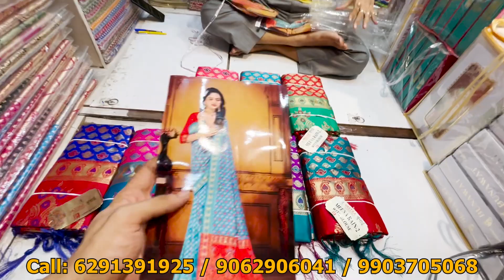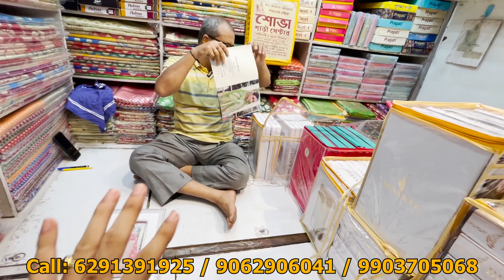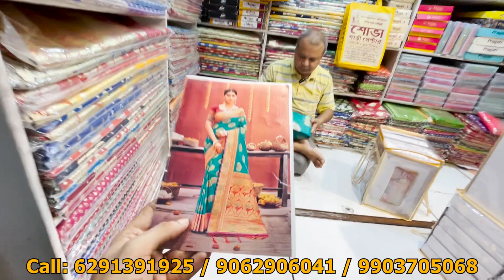মঙ্গলা হাটের শাড়ি 2023 |Howrah mangla haat saree wholesale market I mangla hat I AS Culture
Howrah mangla haat wholesale market I Kolkata mangla haat I mangla haat market in kolkata 2023

In this video I have shown a wholesale saree shop from where you can buy different variety sarees in whole and cheapest price.

🛑Sova Saree Centre
 ✅WhatsApp & Call:

Shop Timings:
Monday (12:00pm - 4:00 pm)
Tuesday (8:00am - 3:00 pm)
Wednesday - Sunday (12:00 pm -8:00 pm)

mangla haat, mangla hat, mangla haat market in kolkata, howrah mangla haat, mangla haat howrah, mangla haat saree market